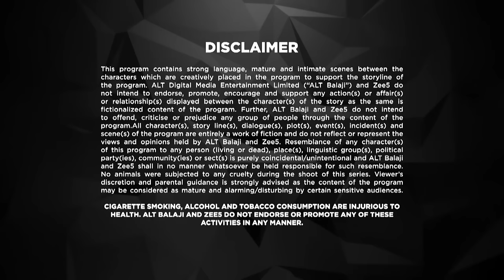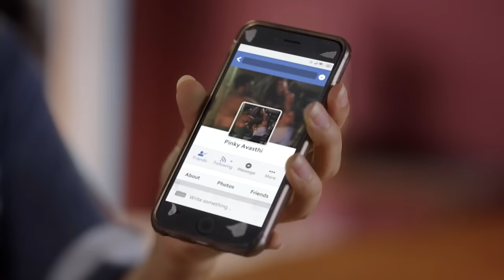Coldd Lassi aur Chicken Masala - Ep 8 - Web Series - Divyanka Tripathi, Rajeev Khandelwal - Zee TV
Coldd Lassi aur Chicken Masala Episodic Description - Vikram brings Chello Kebabs for Nitya, which brings back the memories of the day when her world collapsed.

Coldd Lassi aur Chicken Masala - When your past love becomes a part of your present, life either gets dramatic or awkward. But for these two ex-lovers, it was both. This is a story of Nitya - Head chef at ‘Indie Spice’ and Vikram - A Michelin 2-star chef. A business deal brings them face to face after 8 years of separation. Suddenly, the spark of their long-buried love begins to unfold. That’s when their life is riddled with past grudges, pain and unresolved feelings.
Watch this sweet & spicy story to find out what happens when destiny adds love aur drama ka tadka to their lives. Binge on!
Cast: Divyanka Tripathi Dahiya, Rajeev Khandelwal, Priyanshu Chatterjee, Maninee Mishra, Barkha Sengupta, Madhu Sneha, Mrinal Dutt, Saloni Khanna